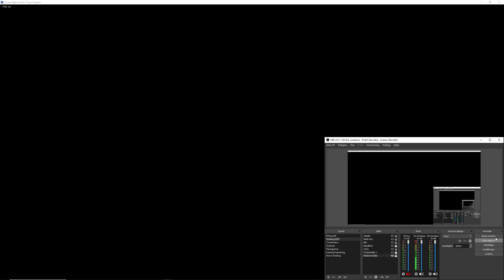fnf but bad multikey edition - Lore 5k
he do be rappin fr